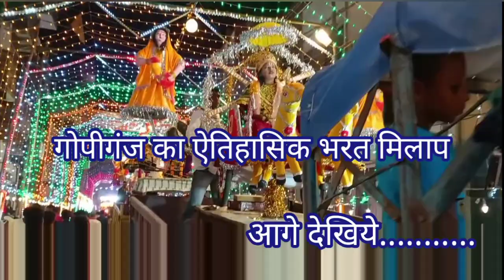गोपीगंज का ऐतिहासिक भरत मिलाप 🚩🚩bharatmilap